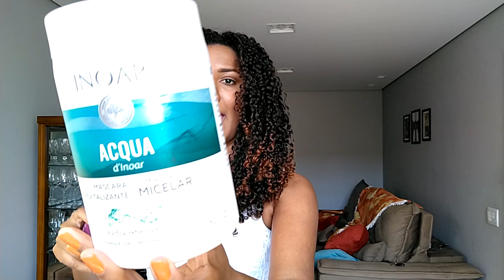CRESCIMENTO CAPILAR - O QUE USEI EM 7 MESES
PERGUNTAS FREQUENTES